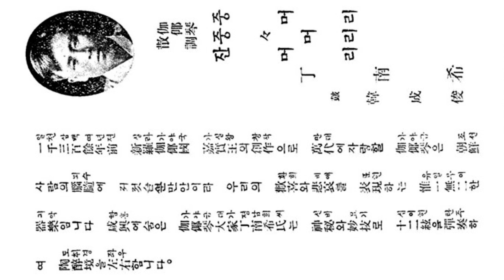가얏고산조의 명인 22 중머리 - 정남희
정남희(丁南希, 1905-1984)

1913년 한덕만(韓德萬)에게 가야금을 배웠고, 16세 때인 1921년 상경해 협률사(協律社)에서 활동했으며, 임준용(林俊龍)에게 가야금산조를 배운 후 다시 1924년 안기옥(安基玉)에게 가야금산조를 사사하였다.
1925년 함흥 반룡권번(盤龍券番) 사범으로 있을 때 이말량(李末良)에게 가야금산조와 가야금병창을 가르쳤다. 1927년까지 9년 동안 전남 여수에서 조선음악연구소(朝鮮音樂研究所) 교수로 일했다. 상경하여 조선성악연구회에서 활동하면서 이동백(李東伯)에게 소리도 배워 1944년 춘향전 공연 때 이도령 역을 맡아 춘향 역을 맡은 임소향과 함께 출연하였다. 그 뒤 동일창극단(東一唱劇團)에서 주연으로 활동하면서 가야금산조도 가르쳤고, 김윤덕(金允德)을 수제자로 길렀다. 서도명창 오복녀와 김정연도 정남희에게 가야금산조를 배웠다.
1929년 2월 22일 경성방송국(京城放送局, JODK)에 처음으로 출연하여 가야금병창을 방송한 이래 1945년 5월 22일까지 가야금산조(64회)·남도가요(5회)·단가(30회)·민요(2회)·가야금병창(55회)·수궁가(8회)·심청가(10회)·창극조(41회)·춘향가(12회)·흥부가(10회), 이상 총 235회나 출연하였다. 가야금산조와 가야금병창으로 100회 이상을 방송국에 출연했을 뿐 아니라, 판소리 수궁가·심청가·춘향가·흥보가 및 단가와 민요 방송에도 출연해 그의 음악적 재능이 다양함을 과시하였다.
1934년 함흥권번(咸興券番) 시절 처음으로 콜럼비아음반(Columbia-Regal C199와 C263)에 취입했고, 1939년에 두 번째로 가야금산조를 콜럼비아사의 보급반(C2005~C2007)에 취입했다. 콜럼비아사 외에 빅타음반(V.49306 등)과 폴리돌음반(P.19317 등) 및 오케음반(O.20106 등)에도 취입하였다.
1935년 11월 18일 원산(元山) 빈아교양원을 위한 동정명창대회 때 출연했다. 1936년 2월 조선성악연구회의 직속단체로 창극좌(唱劇座)가 창단됐을 때 강태홍·김세준·김연수 등과 함께 창극활동을 전개하였다. 조선성악연구회의 주최로 열린 1936년 2월 9~11일 가극(歌劇) 배비장전(裵裨將傳) 공연 때 출연했고, 4월 창극(唱劇) 흥보전 공연 때 놀보 역을 맡은 그는 오태석(흥보)·박녹주(흥보처)·임소향(놀보처)·조상선(마당쇠) 등과 함께 출연했으며, 6월 8~11일 연쇄창극(連鎖唱劇) 유충렬전(劉忠烈傳) 공연 때, 유충렬 역을 맡은 그는 이계선(충렬 부인)·강태홍(정한담)·조상선(최일귀)·오태석(충렬 아버지)·이동백(충렬 장인) 등과 함께 출연했다. 9월 15~16일 가극 춘향전 공연 때, 1936년 10월 28일 가극 흥부전 공연 때 출연하였다.
1937년 2월 26~3월 2일 가극 숙영낭자전(淑英娘子傳) 공연 때, 6월 21~25일 가극 편시춘(片時春) 공연 때, 1938년 8월 8일 창극 옹고집전(雍固執傳) 때, 1939년 1월 29일 및 10월 7~16일 창극 춘향전 공연 때, 이도령으로 출연했다. 1939년 창극 숙영낭자전 공연 때 백선군 역을 맡은 정남희는 이동백(총지휘)·정정렬(편곡)·김용승(기획), 그리고 박녹주(숙영낭자)·조상선(백진사)·임소향(모친)·김주(매월)와 함께 출연하였다. 1939년 10월 7~11일 창극 춘향전·심청전을 공연할 때 출연했고, 1940년 2월 20~30일 창극 옥루몽(玉樓夢) 공연 때 양창곡(楊昌曲)으로 출연하였다.
1937년 5월 20일 조선성악연구회의 제4회 정기총회 때 및 1938년 5월 23일 조선성악연구회 제5회 정기총회 때 회계이사로 선임됐고, 1939년 5월 22일 조선성악연구회 제6회 정기총회 때 이사로 선임되었다.
1929~1945년 국본정엽(國本正葉)·김세준·김용승 등과 함께 경성방송국에서 가야금산조·"개고리타령"·"공도난"(公道難)·"김매는 노래"·"까투리타령"을 포함한 40여 곡의 민요를 방송하였다. 콜럼비아조양합주단(朝洋合奏團) 반주로 취입한 가야금병창·가야금산조(엇머리·잔모리·중머리·중중머리·진양조)·"초한가"(楚漢歌)·"탐승가"(探勝歌)·"호미가"·"화류정한"(花柳情恨) 등 20여 곡의 노래는 일본 콜럼비아음반에 전한다. 이소향과 함께 취입한 가야금병창·"공도백발"(公道白髮)·"군신읍별"(君臣泣別) 등 여러 노래는 일본 빅타음반에 전한다. 그가 취입한 가야금병창·"개고리타령"·"까투리타령"·"농부가"·"둥게타령"·"매화타령" 등은 폴리돌음반에 전하며, 김연수·김옥련·김준섭·박녹주와 함께 오케고악단 반주로 취입한 "곽씨부인 해산"·"곽씨부인 영면"·"금별궁(金別宮)에 태평연"·"남경선인"(南京船人) 등 심청가(沈淸歌)의 여러 눈대목은 오케음반에 전한다.
1936년 8월 28~29일 수해구제구악대회가 조선일보사 대강당에서 열렸을 때, 1938년 1월 11일 김석구독창회가 부민관에서 열렸을 때, 4월 28일 판소리대회의 심청전 전창(全唱) 때, 5월 4~10일 전조선향토연예대회 중 조선성악연구회의 판소리대회 때, 10월 16~17일 명창대회 때, 그리고 1940년 3월 16~17일 한해구제명창대회 때 출연하였다. 정남희 관련 기사는 『朝光』(1937) 17호·『三千里』(1935) 7권 10호·『三千里』(1939) 11권 4호·『女性』(1939) 4권 4호 등에 나온다.
1945년 8·15해방 후부터 1950년까지 서울 대한국악원(大韓國樂院)의 창극단에서 조상선·박동실·강장원 등과 함께 창작부장으로 활동했고, 1945년 10월 국악건설본부(國樂建設本部)를 발전적으로 해산하고 창설한 국악회를 국악원(國樂院)으로 개칭했을 때 문화국 소속이었다. 1947년에 새로 구성된 국악원의 기악부장(器樂部長)으로 원장 박헌봉, 총무국장 유기룡, 공연국장 임서방, 기획국장 이치종, 서무부장 정기중, 창악부장 박동실, 민요부장 최경식, 무용부장 김천흥, 국극부장 조상선, 연구부장 채동선과 함께 활동하였다.
1948년 국극사의 창단원인 조상선·정남희·백점봉 등과 함께 유리촌 작 조상선 안무 및 편곡의 "선화공주"(善花公主)를 무대에 올렸다. 1950년 4월 국극사 주최 만리장성(萬里長城) 공연 때 맹진사 역을 맡은 그는 성추월(부인)·신숙(맹강녀)·조상선(석흥)·김준옥(정도령)·홍갑수(칠성)·조순애(시녀)·장영찬(만명)·백점봉(장백)·성순종(무장)과 함께 출연하였다.
1950년 6·25사변 때 월북하여 공훈배우와 인민배우가 된 정남희는 평양음악무용대학(平壤音樂舞踊大學)의 교수 시절 안기옥과 공저로 『가야금교칙본』을 출간했다. 그의 제자 김길환 교수가 펴낸 『가야금산조』가 전한다.
1951년 3월 결성된 조선음악동맹의 고전음악 분과위원을 맡았고, 1961년까지 국립민족예술단 가야금 독주가로 지냈다. 그 후 평양 국립예술극장에서 안기옥·조상선·공기남·임소향 등과 함께 활동하며 여러 편의 창극을 만들었고, 안기옥과 함께 가야금 2중주로 안땅산조를 선보였으며, 1951년부터 중국과 소련 등지에서 해외공연활동을 펼쳤다. 1952년 공훈배우가 됐고, 1959년 인민배우 칭호를 받았으며, 노력훈장을 비롯한 훈장과 메달을 받았다.
1959년부터 평양음악대학 민족음악학부 교원·학부장을 역임하면서 『가야금교측본』을 안기옥과 공저로 펴냈다. 1970년까지 10년 동안 평양음악대학 민족음악학부 학부장으로 있으면서 제자를 양성하며 22세 때부터 창작한 가야금산조를 완성하였다. 조선음악가동맹 중앙위원회 위원으로 10년 동안 활동하다가 1984년 79세로 사망하였다. 작품으로 창극 "이순신 장군" 등이 있다.

[네이버 지식백과] 정남희 [丁南希] (한겨레음악대사전, 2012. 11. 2., 송방송)